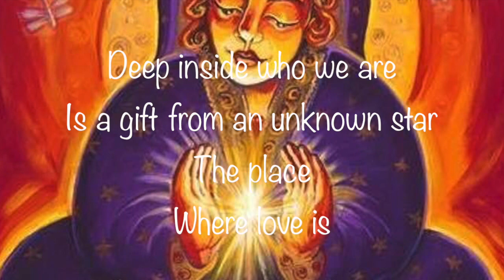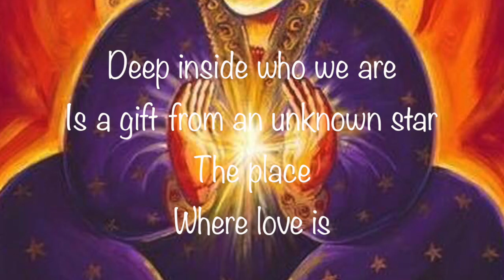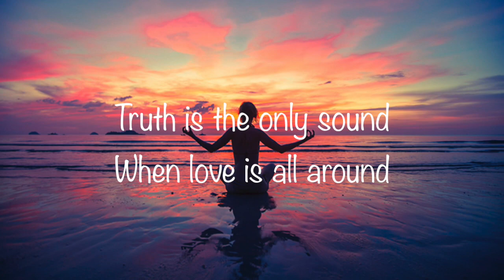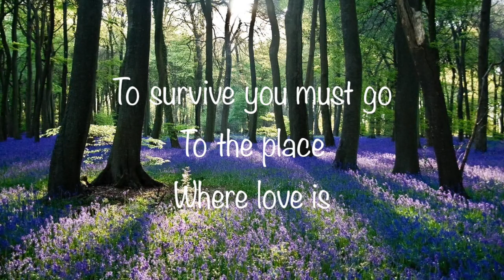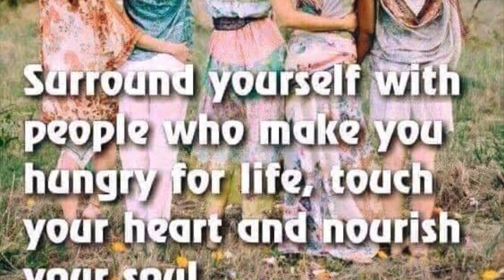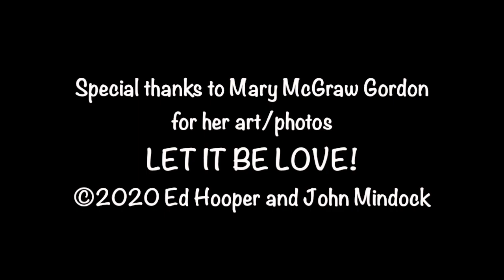The Place Where Love Is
“The Place Where Love Is” is our second in our Love Series. We have been asking for centuries what love is. I decided to ask, where is love? I found out it’s absolutely everywhere if you're looking.

This is the original sung by John Mindock. Next week, a video Mother’s Day card